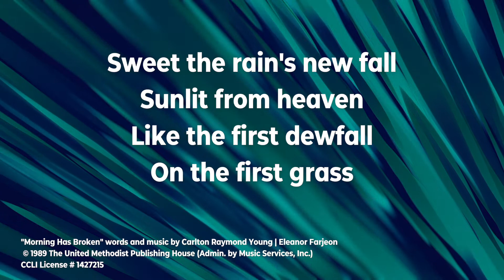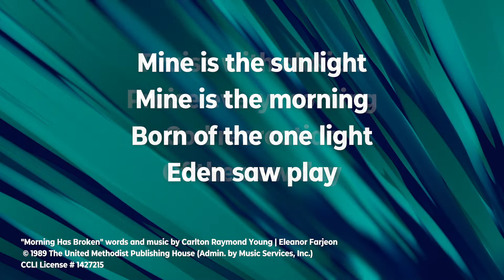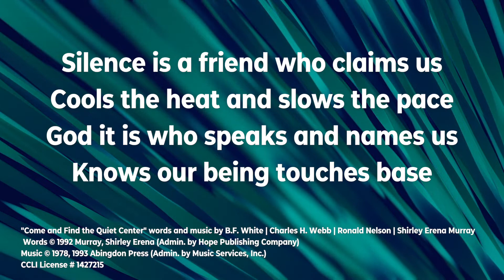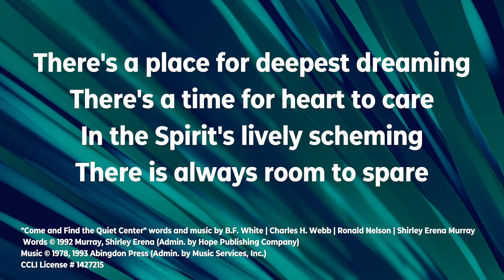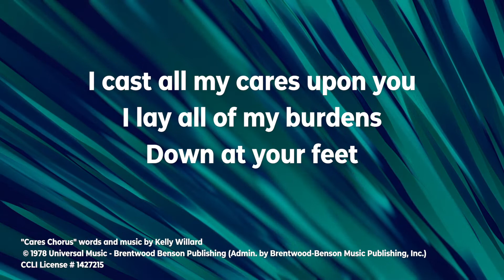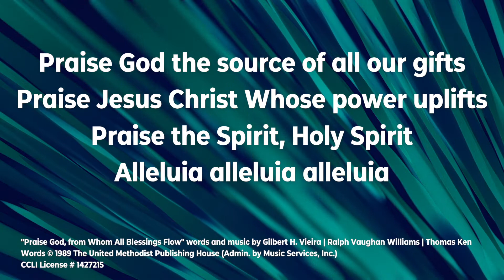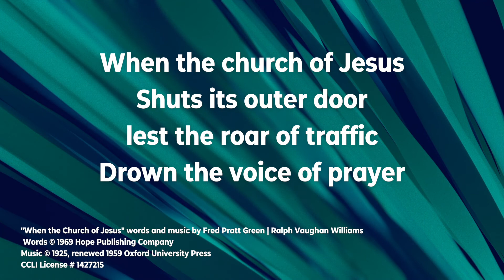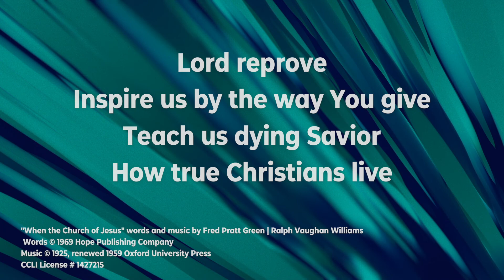Unusual, to Say the Least - 7/17/22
Pastor Bonnie Loudner preaching

0:00 | Prelude - "Holy Spirit, Come (Fill Me Now/Spirit Song)" | Bryon Dobbs
4:09 | Hymn - "Morning Has Broken" # 145
5:49 | Hymn - "Come and Find the Quiet Center" | TFWS # 2128
8:00 | Hymn - "Cares Chorus" | TFWS # 2215
9:23 | Offertory - "When We All Get to Heaven" | Jeanne Egan & Jennifer Eller
12:29 | Bible Reading - Amos 7: 1-17
16:29 | Children's Moment
20:46 | Anthem - "Remember the Lord" | Jeanne Egan & Jennifer Eller
24:12 | Message - Pastor Bonnie
49:19 | Response - "When the Church of Jesus" # 592
52:01 | Postlude - "I Will Call Upon the Lord" | Bryon Dobbs